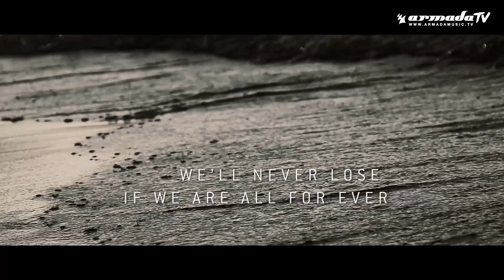Tom Ferro & Gil Sanders feat. Sean Declase - Sound Of Silence (Official Lyric Video)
If the ‘Sound Of Silence’ was to clash with some of the most beloved Deep House vibes, this is the masterpiece you’d get. Meticulously crafted up by Tom Ferro & Gil Sanders, this splendid effort has got it all, ranging from shuffling rhythms and an infectious melody to the catchy vocals of Sean Declase. High time to head over to the dance floor and get moving to these funky beats, don’t you reckon?